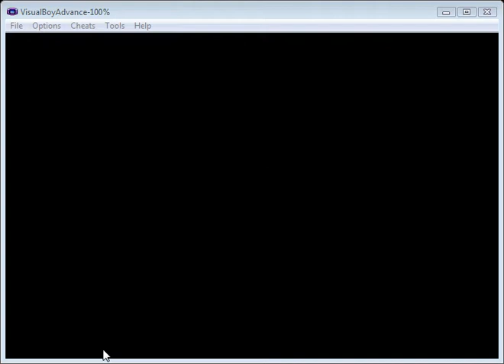Megaman Battle Network 2 Walkthrough Part 10 Whatever Happened To Bomberman?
I continue MMBN2 as Lan and Megaman learn bombs threaten to ruin the day. nothing new.Srry for the lags evreybody i dont know whats going on.